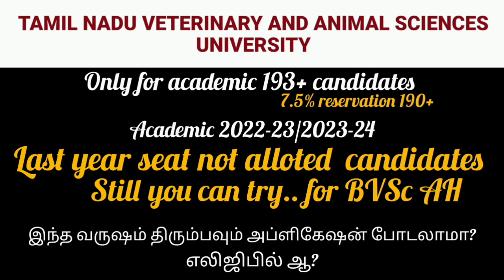Tanuvas 2022-23 last year seat not alloted candidates நீங்க இந்த வருஷம் அப்ளிகேஷன் போடலாம்!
tanuvas2022 _2023